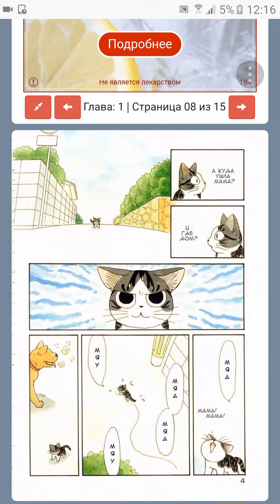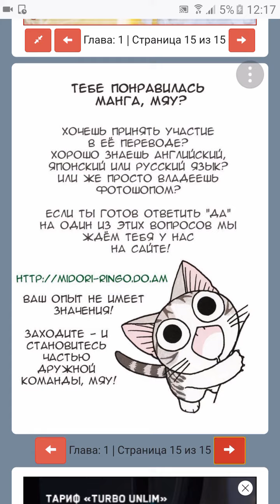Мая первая манга : Милый дом чии - глава 1